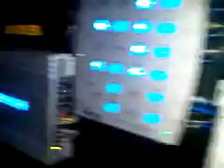TERIOS SONANDO! SOUND CAR MATURIN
AMMM TA BIEN..